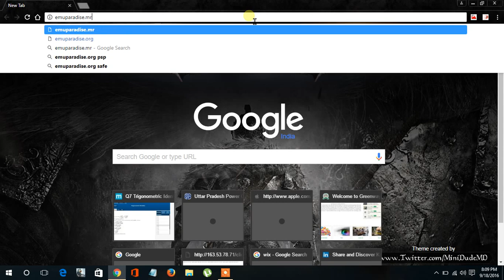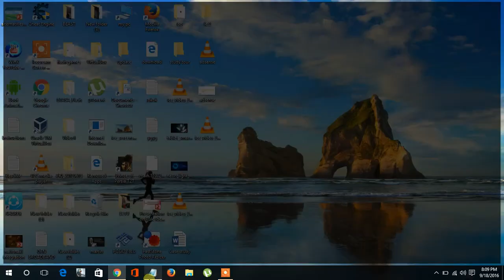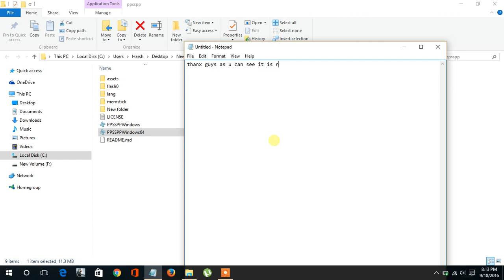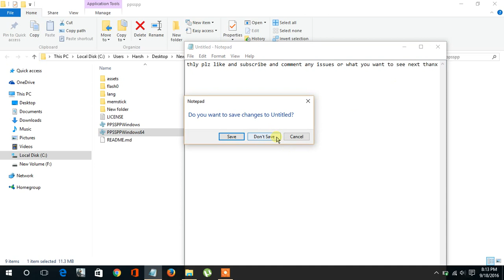WWE 2k 17 on pc download and gameplay(link in description)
This is a way to play wwe 2k on pc
download iso file
emuparadise.me